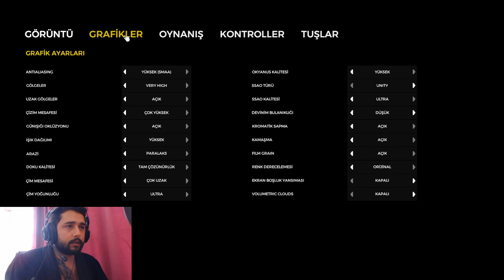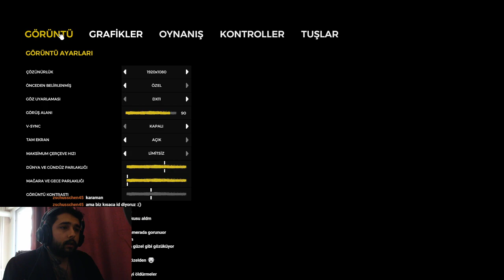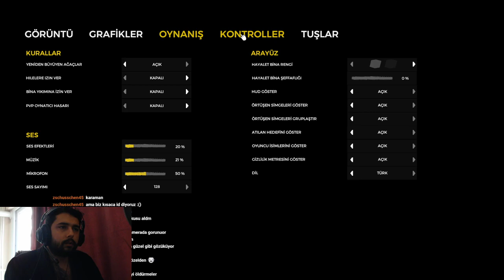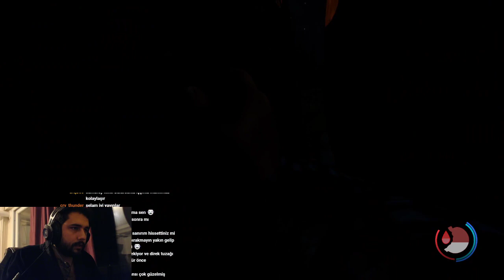The Forest BÖLÜM 1 I YABAN HAYAT I İLK GÜN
Yeni başladığımız bir oyun ile karşınızdayız. Zombiler, hayatta kalma ve kendi kendimize oluşturduğumuz engellerin sonucunda sağ çıkabilirsek ne güzel. Geç keşfedip sevdiğim bir oyun olan The Forest kısa zamanda iyi eğlendirdi. Umarım sizleri de izlerken eğlendirir.

Sosyal Medyalarım;